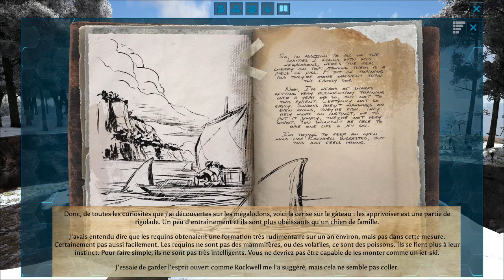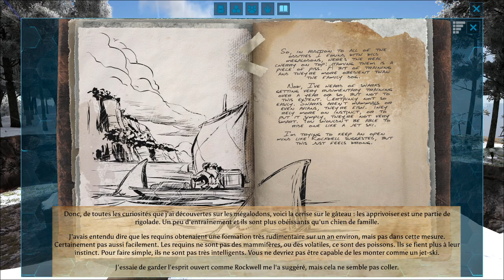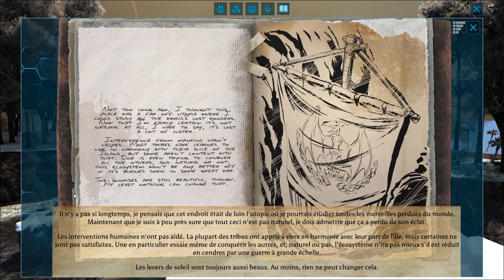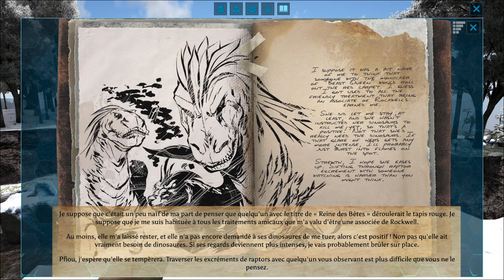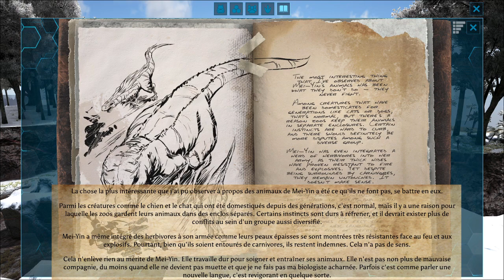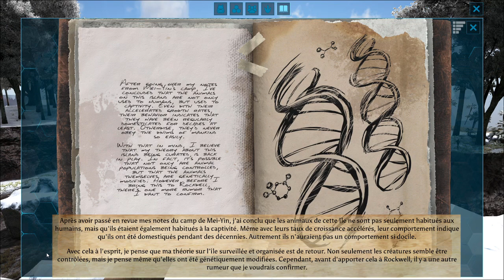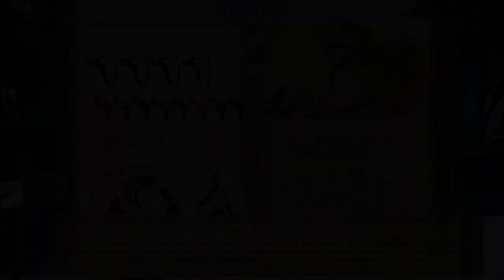[FR] ARK Survival Evolved | Histoire du Jeu | Notes d'Explorateur Helena #11-20 (Audio)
Lecture des Notes d'Explorateur d'Helena Walker sur The Island (11 à 20). Cette vidéo retrace les aventures d'une des survivantes de ARK Survival Evolved grâce aux notes récupérables sur l'Arche.

Disponible sur PC, PS4, XBOX, Nintendo Switch et même sur Mobile (dans une version différente), vous allez devoir survivre sur différents Arches pour montrer votre supériorité face à l'environnement (PvE) et/ou à d'autres joueurs (PvP) entouré de créatures préhistoriques, extraordinaires, mythologiques ou futuristes afin de devenir le survivant suprême !

Apprivoisement, reproduction, chevauchée, climat hostile, conditions météo difficiles, récolte, construction, culture, amélioration, boss, guilde, système RPG, exploration, histoire du jeu à découvrir, mods, etc... tout cela est présent dans ARK et vous offrira des milliers d'heures de jeu !